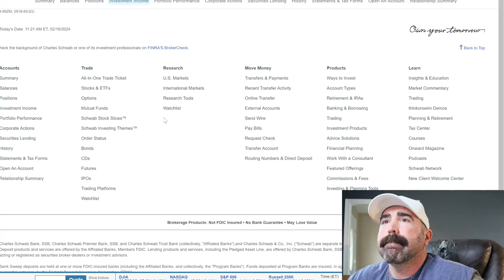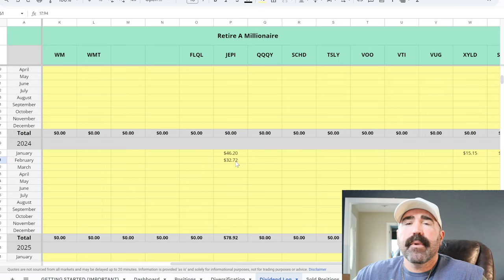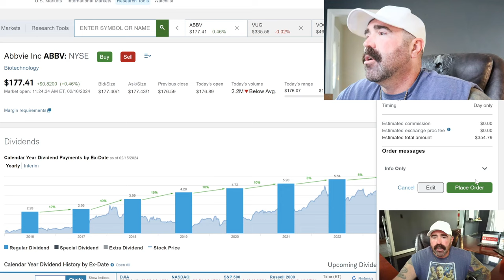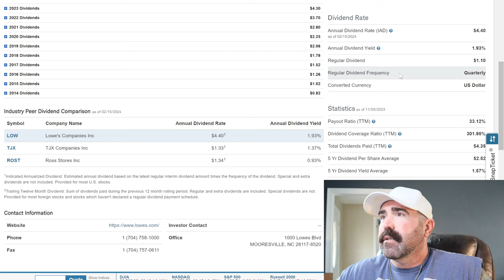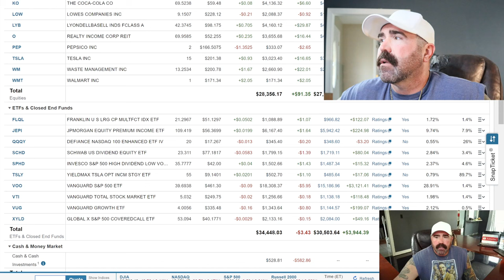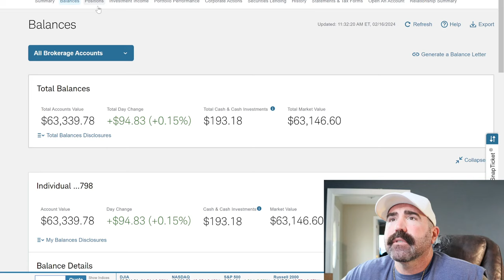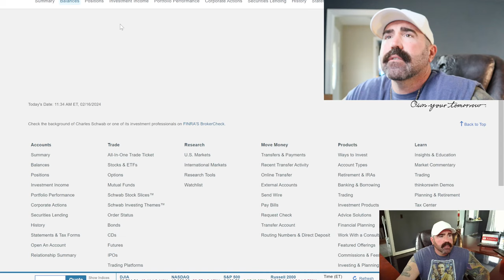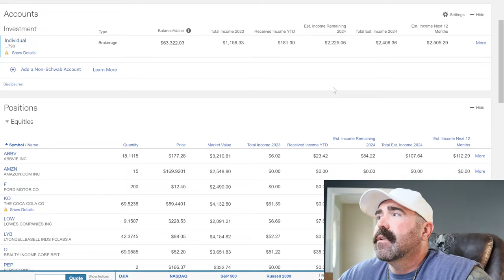Mastering The Art Of Passive Income: Monthly Dividends Surging!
Collecting passive income from investments is one of the greatest feelings. In the video i go over my dividends and i check out some stocks and ETFs.
I give a portfolio update and i talk about dollar cost averaging into the market. I'm not a financial advisor. I just talk about what i do for my personal growth and my financial future.